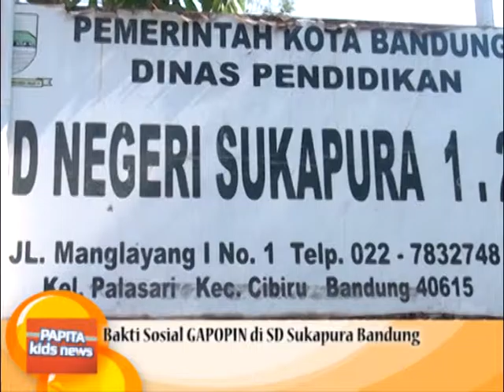cara meningkatkan citra perusahaan dengan csr - Papitakidsnews ep.46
Berita kelima Papitakidsnews episode 46 adalah berita tentang bakti sosial Gabungan Pengusaha Optik Indonesia melaksanakan CSR dalam bentuk pemberian kacamata kepada siswa SD.